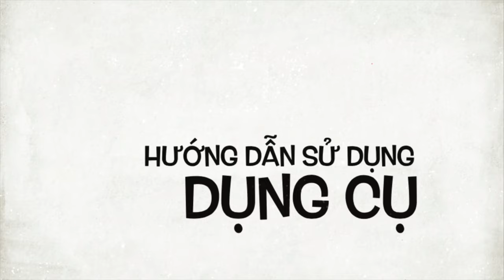Cây dò huyệt thủy tinh nhỏ mà có võ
Diện Chẩn chính hãng tại:
Day trên mặt da.

Dùng trong phác đồ quân bình năng lượng.